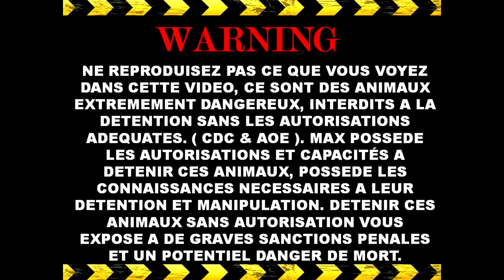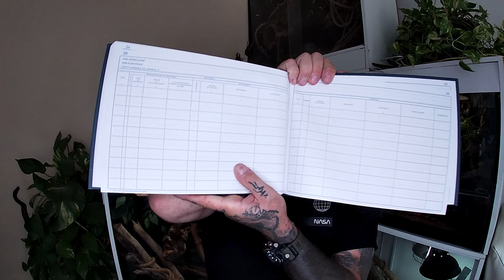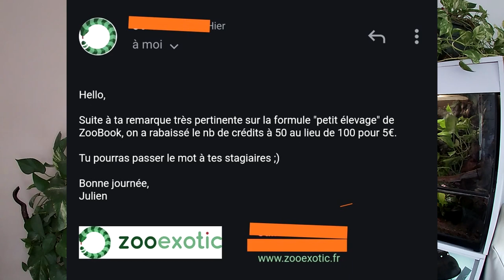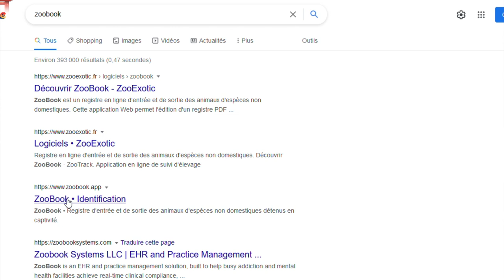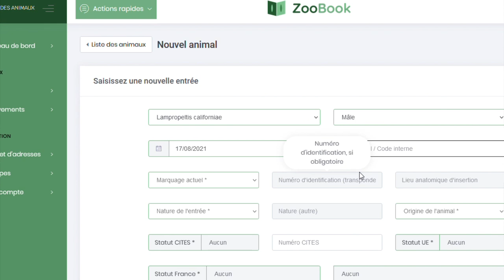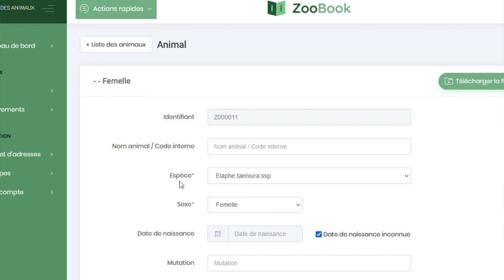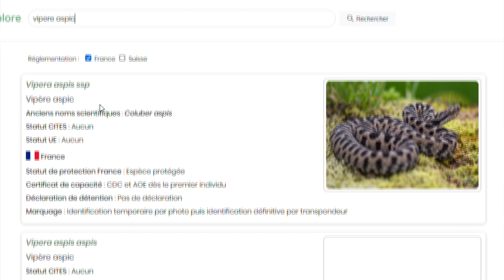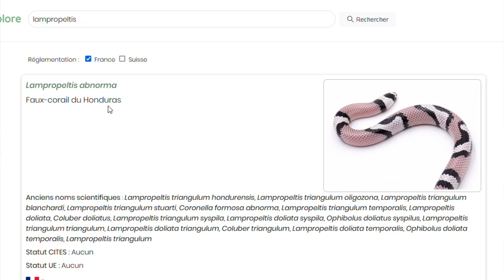REGISTRES OBLIGATOIRES, ZOOBOOK (Comment enregistrer tes serpents et être dans la légalité)-Venom.X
Registre obligatoire

Je vous propose des vidéos variées et des Lives sur des sujets différents afin de plaire au plus grand nombre
Dans le cadre de vos études, préparation de dossier ou autre je vous propose :
je suis capacitaire ophidiens/sauriens/mygales/serpents de plus de 3m et serpents venimeux ( aucune manipulation de serpent venimeux en formation )
Ne reproduisez pas ce que vous verrez dans ces vidéos, je suis formé et compétent.
ce sont des pratique pouvant être dangereuses pour une personne non qualifiée.

Adhérer à venom.x association